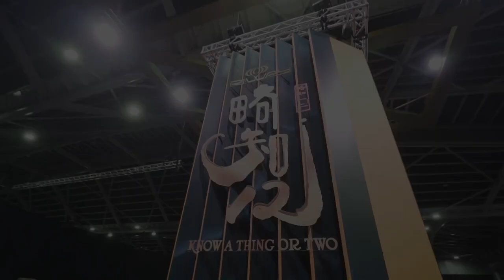RIWAY International “12th Anniversary Gala Dinner“ Highlights